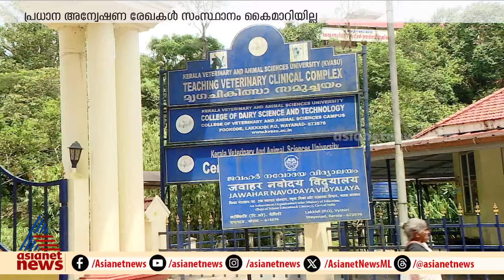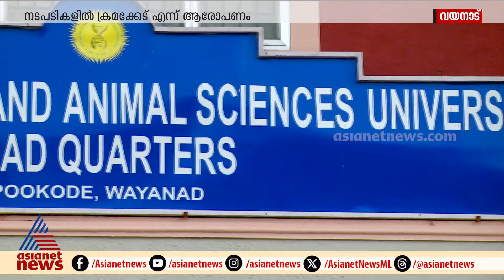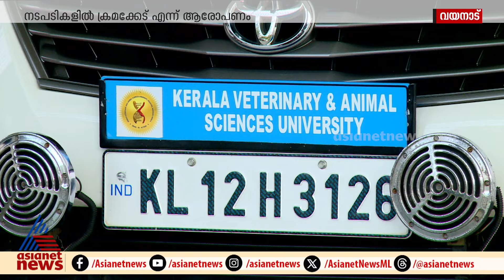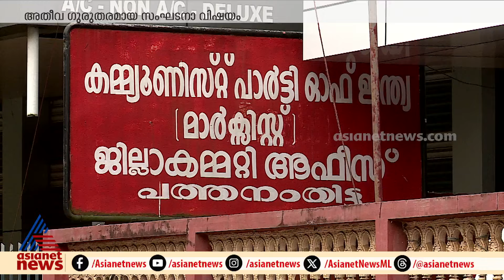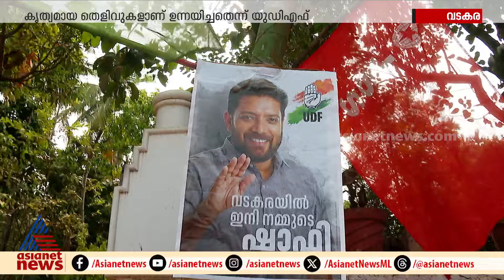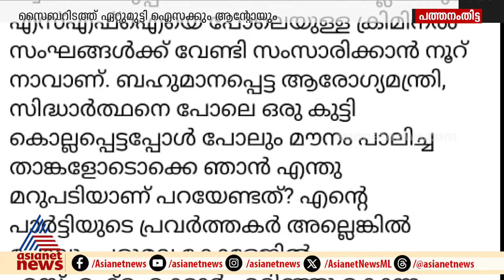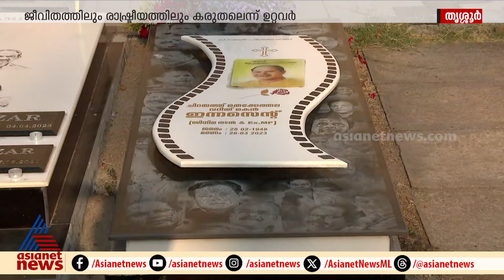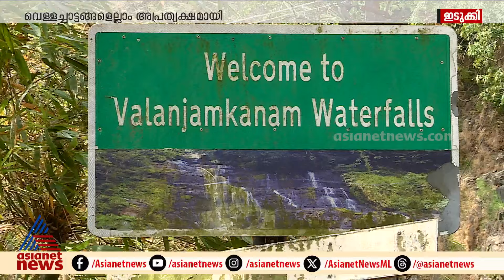News@1 PM | ഒരുമണി വാർത്ത വിശദമായി | 26 March 2024